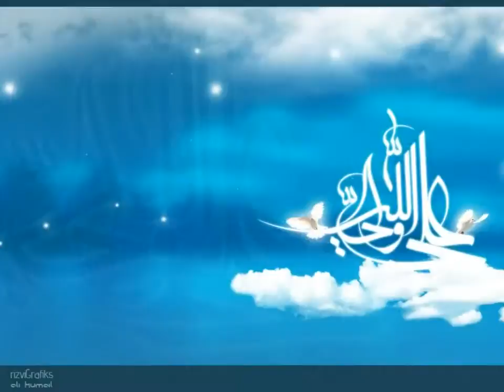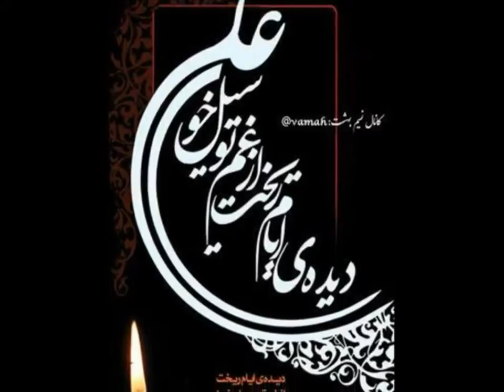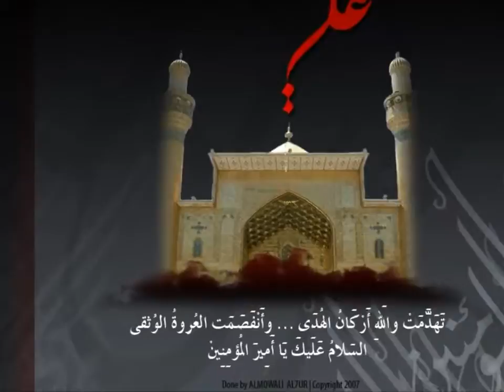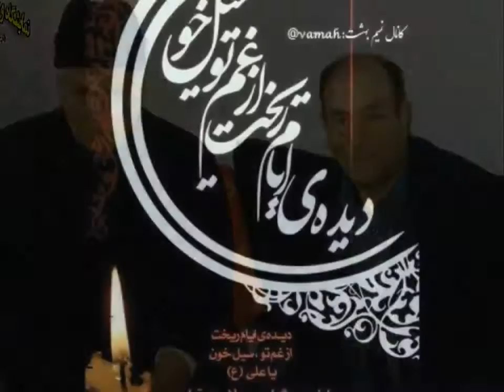Sélim Müézzinzadé, Ya Ali véliyyullah